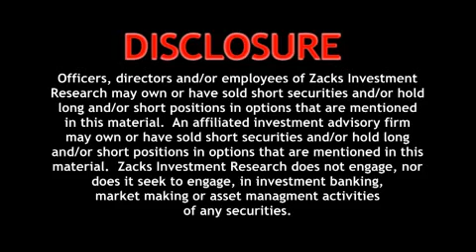No Light At End Of Retail Tunnel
Even though February same store sales showed some improvement, Zacks Retail Analyst, Rob Plaza, says the underlying trend remains downward.